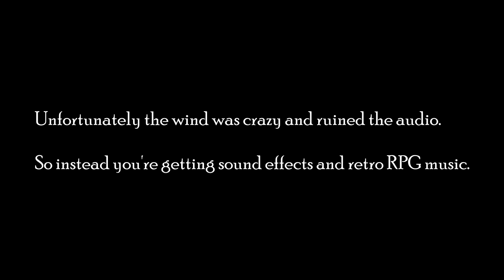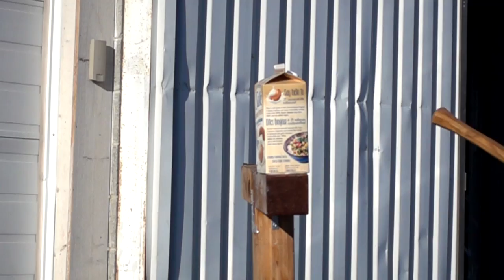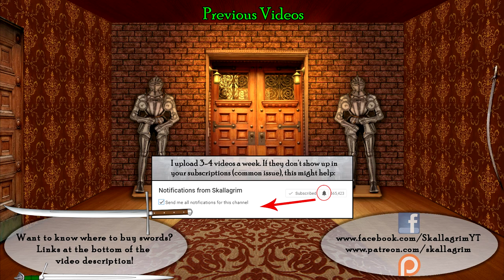Old School Water Bottle Slaying with one of my Patreon Supporters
3.) Type XVIIIb longsword by Lockwood (dedicated thrusting blade)

6.) M48 tactical kama by United Cutlery

"Adventure Map" and "Random Battle" by Controller Head
"Lively Meadow (Victory Fanfare and Song)" by Matthew Pablo

Some recommended knife makers on Amazon: